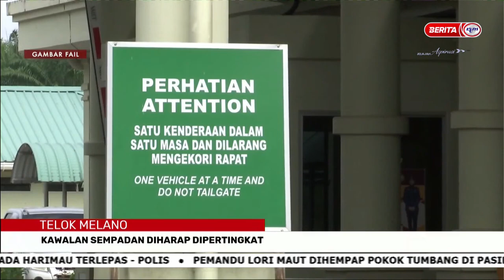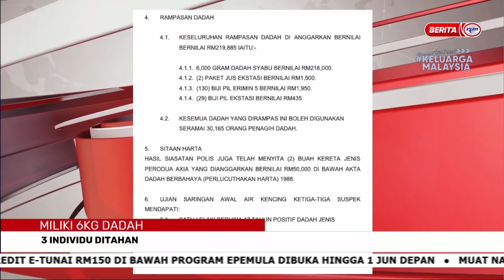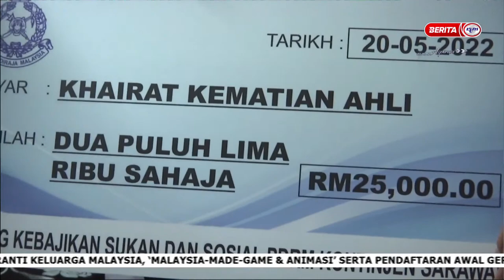21 MEI 2022-BERITA PAGI SARAWAK